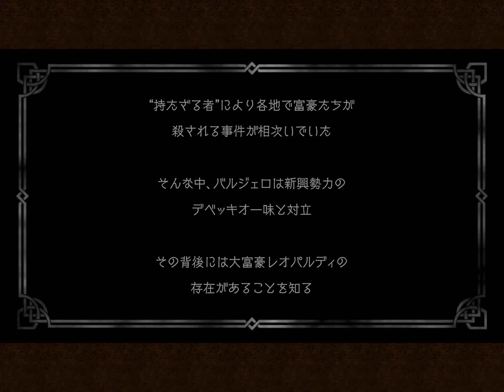オクトパストラベラー大陸の覇者 ストーリー 3部「富」第2章 愚者の黄金(1/2)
00:00 シナリオ１
07:37 マップ移動
09:19 シナリオ２
19:17 VS見張り兵１
20:38 シナリオ３
23:19 VS見張り兵２
25:56 シナリオ４